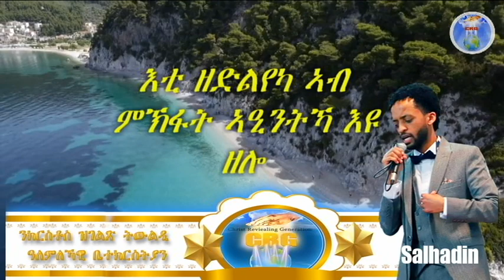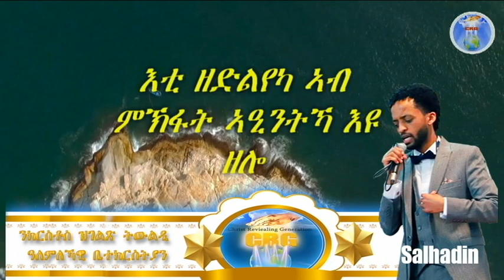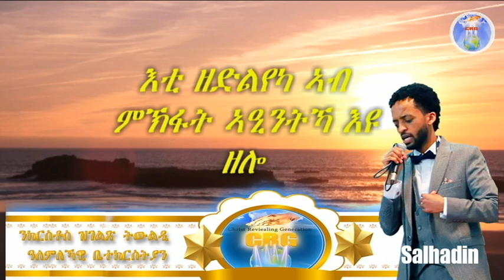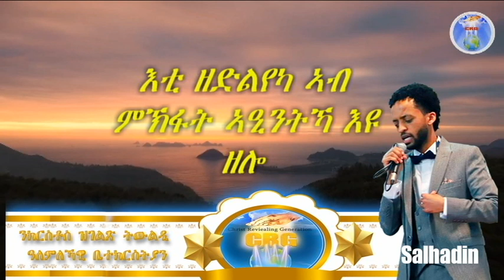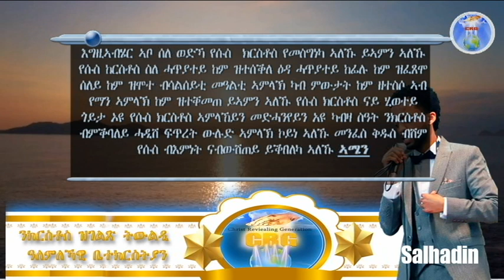ኣገልጋሊ ሰልሓዲን መዓልታዊ ቃል 18 04 2021 እቲ ዘድልየካ ኣብ ምኽፋት ኣዒንትኻ እዩ ዘሎ